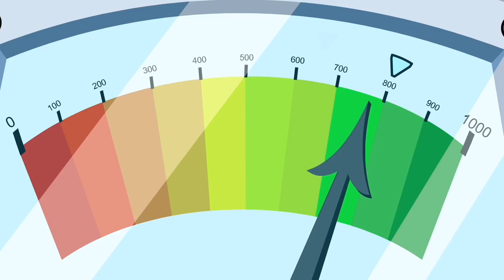PMV-Позови меня с собой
Конечно Дискорд лучше подходит Флатти, но у меня ни разу не было PMV с шипами на шестёрку, так что вот, мне нравится ФлаттерДеш, он милый:3